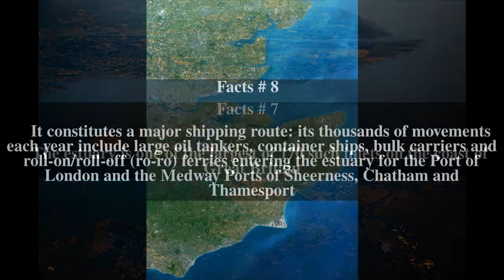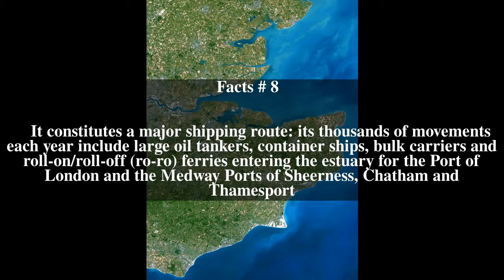Thames Estuary Top # 13 Facts